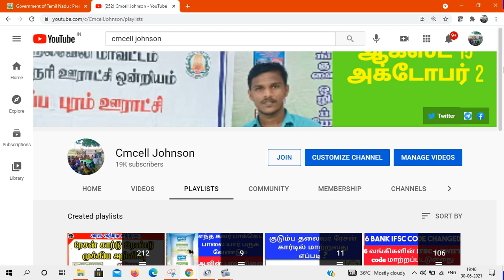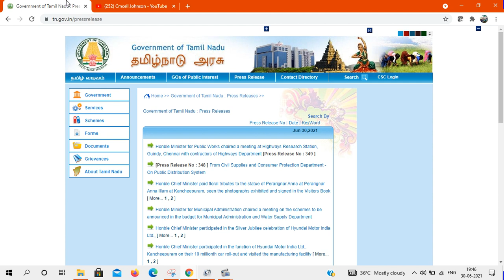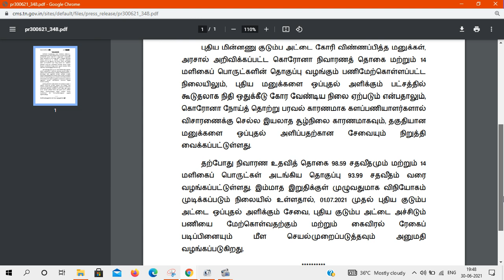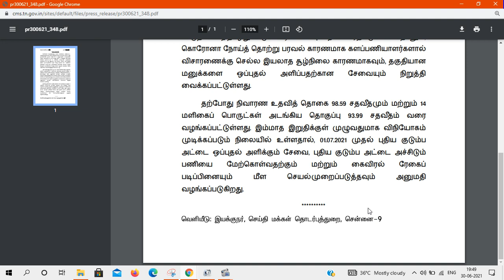குடும்ப அட்டை மற்றும் முகவரி மாற்றம் விண்ணப்பித்தவர்களுக்கு மகிழ்ச்சி செய்தி Ration card Smart card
Good news for new family card & change of address applicants New ration card now will get ASAP குடும்ப அட்டை மற்றும் முகவரி மாற்றம்  விண்ணப்பித்தவர்களுக்கு மகிழ்ச்சி செய்தி

If you apply for a new family card, it will be issued to the eligible person within 15 days இனி புதிய குடும்ப அட்டை விண்ணப்பித்தால் தகுதிவாய்ந்த நபருக்கு 15 நாளில் வழங்கப்படும்

How To See Online Is Your Name In Getting Corona Relief 14 Groceries Package கொரானா நிவாரணம் 14மளிகை பொருள் தொகுப்பு பெறுவதில் உங்கள் பெயர் இருக்கிறதா  ? ஆன்லைனில் பார்ப்பது எப்படி ?

புதிய  குடும்ப அட்டை ஆration  மூலமாக  விண்ணப்பிப்பது எப்படி How to apply ration card in online 2021

0 ரூபாய் செலவில் ஆன்லைன் மூலமாக புதிய குடும்ப அட்டை விண்ணப்பிப்பது எப்படி ?HOW TO APPLY smart card